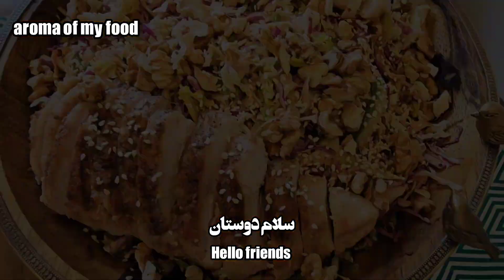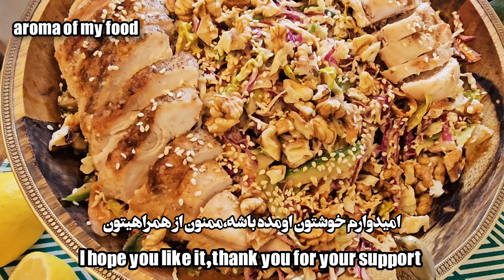سالاد فوق العاده مقوی و خوشمزه چاینیز | Chinese salad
آموزش سالاد با طعم خاص و متفاوت
مواد لازم:
سینه مرغ ۲ عدد
کاهو کوچک ۱ عدد
کلم بنفش کوچک ۱ عدد
کلم سفید کوچک ۱ عدد
پیازچه ۱ دسته
خیار ۲ عدد
هویج ۲ عدد
مغز گردو
کنجد
برای سس :
سویا سس ۱/۳ پیمانه
سرکه بالزامیک ۱/۳ پیمانه
روغن زیتون ۳ قاشق غذاخوری
سیر ۳ حبه
سس خردل ۲ قاشق غذاخوری
سس مایونز ۳ قاشق غذاخوری
ماست ۱ قاشق غذاخوری
عسل ۱ قاشق غذاخوری
پولبیبر  و نمک
زمانبندی ویدیو:
0:00 مقدمه
0:32 مرینید مرغ
1:01 خرد کردن سبزیجات
2:23 سرخ کردن مرغ
2:30 آماده کردن سس سالاد چاینیز
3:32 برش زدن مرغ چاینیز سالاد
3:48 اضافه کردن سس به سالاد